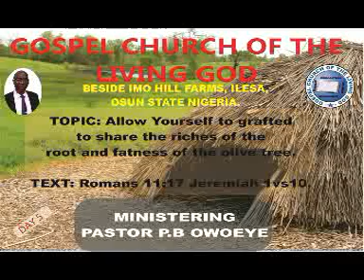Allow Yourself to grafted to share the riches of the root, 20th Oct 2019 Day 5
Allow Yourself to grafted to share the riches of the root and fatness of the olive tree. Romans 11:17 Jeremiah 1vs10.